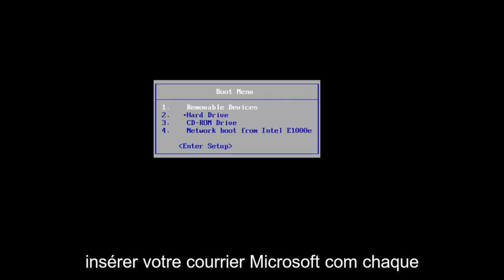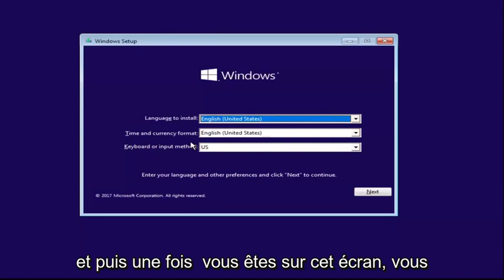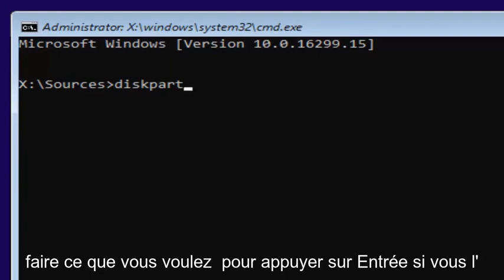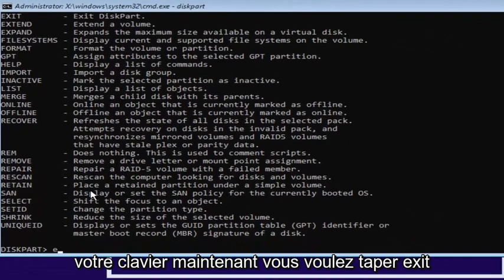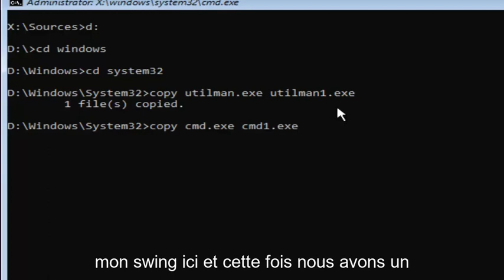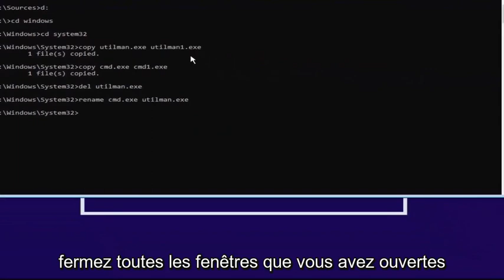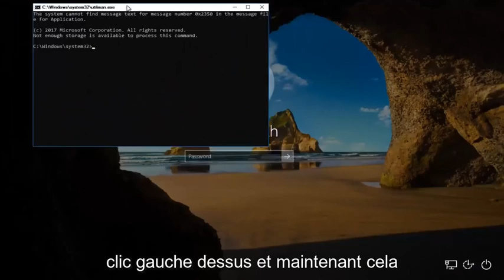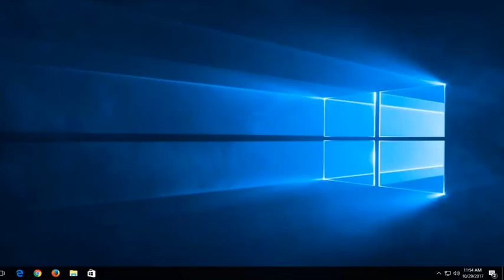Réinitialiser un mot de passe Windows sans perte de données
Réinitialisez le mot de passe Windows 10 et Windows 11 sans perdre de données.

Tutoriel de réinitialisation/réinstallation/restauration de Windows 10 avec un disque CD/DVD ou sans supprimer/supprimer des données/fichiers personnels, réinitialiser ce PC vous permet de restaurer Windows 10 aux paramètres d'usine sans perdre de fichiers, réinitialiser votre PC à l'aide de cette option supprimera toutes les applications et programmes qui n'étaient pas fournis avec l'ordinateur, tous les paramètres reviendront à leurs valeurs d'usine par défaut. Il réinstallera Windows 10 SANS supprimer vos fichiers personnels tels que vidéos, documents, images, fichiers afin que vos données et fichiers soient tous en sécurité au même endroit que vous avez laissé sous votre compte d'utilisateur.

Nous l'avons tous déjà fait. Vous vous asseyez pour vous connecter à votre machine Windows, tapez ce que vous pensez être le mot de passe, et bang, vous réalisez que vous avez oublié ce que c'était ! Vous vous démenez pour essayer différentes combinaisons de lettres et de chiffres pour voir ce qui conviendra, mais rien ne fonctionne. Que fais-tu maintenant?

Heureusement, le processus de récupération de votre mot de passe dans Windows 10 est à peu près le même que dans Windows 8 et supérieur, mais avec quelques légères modifications. Voici comment vous pouvez récupérer à la fois votre connexion Microsoft Live 10, ainsi que les informations d'identification de tous les autres utilisateurs enregistrés sur la machine locale.